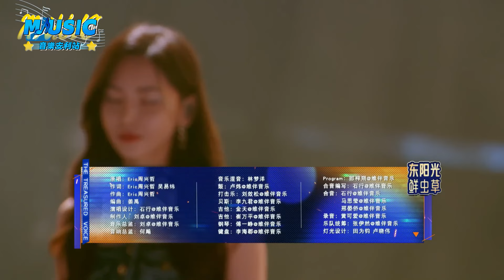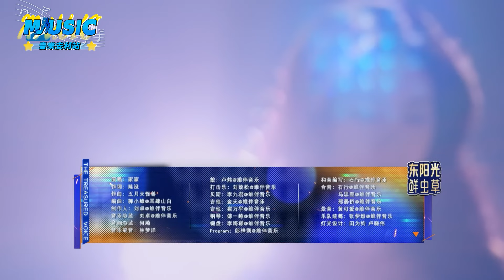【銳評天賜5🥳】汪蘇瀧本周歌手天賜雙打！與吉克雋逸再搭檔《此生不換》 能否再創輝煌 ｜音樂特輯安利｜音樂安利站【live】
想聽好歌？這裏全都是,最全的華語音樂咨詢都在這！

致力於打造最全的音樂現場，搜羅那些妳沒聽過的好歌！沒看過的現場！人生怎麽可以沒有音樂，聽歌才是正經事~